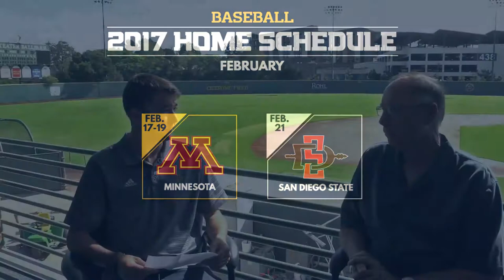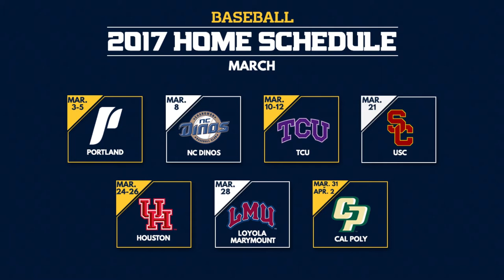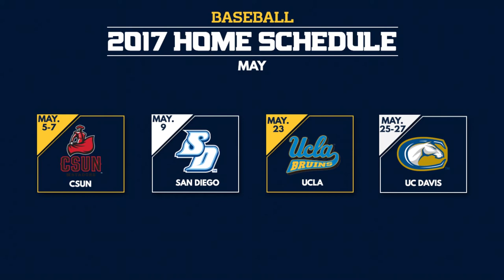2017 Baseball Schedule Released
Mike Gillespie's Anteaters will have a challenging schedule in the upcoming 2017 season.
Follow the 'Eaters!